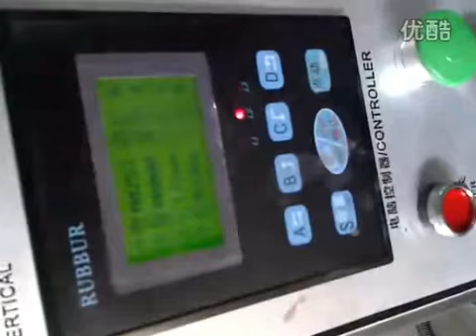Fertilizer automatic packaging machines, automatic packaging machines EC